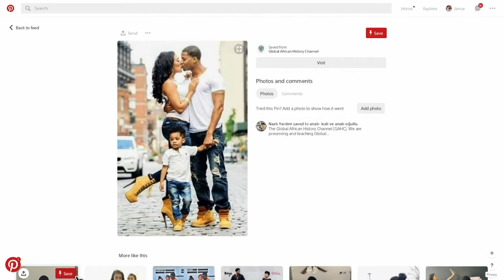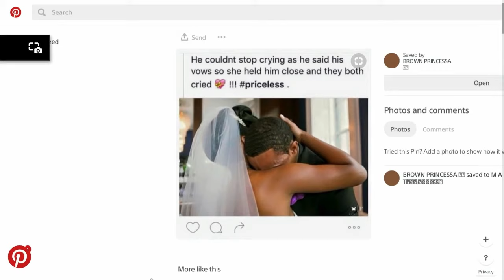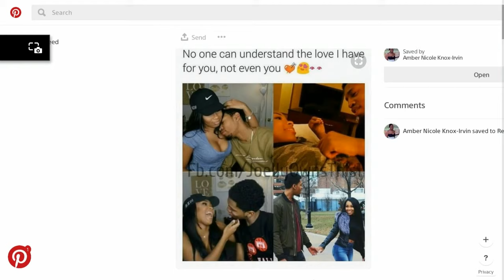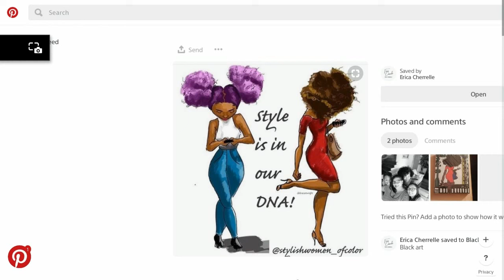BLACK LOVE IS NO SCAM{Family Photos}